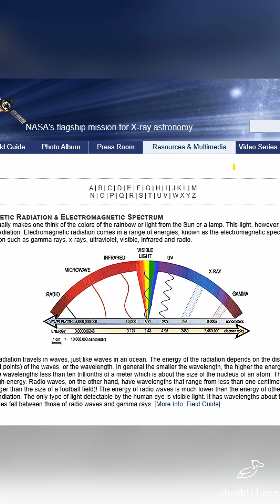Pulsar G359 : The Star That Fractured a Cosmic Bone in the Milky Way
Astronomers have made a stunning discovery near the heart of our galaxy. Using NASA’s Chandra X-ray Observatory and a network of powerful radio telescopes, scientists have found that a rapidly spinning neutron star known as Pulsar G359 may have collided with one of the Milky Way’s giant magnetic filaments, creating a visible fracture in what astronomers call a cosmic bone.